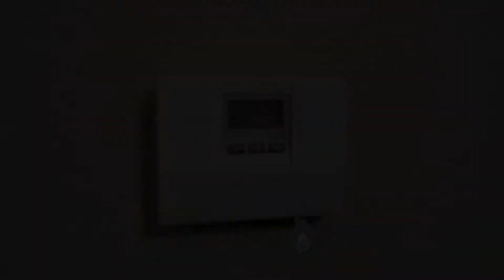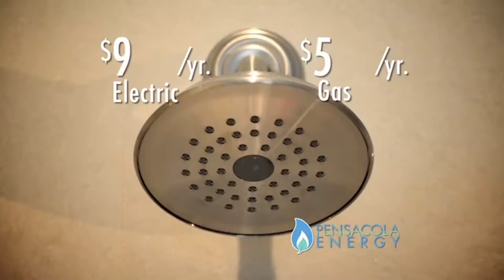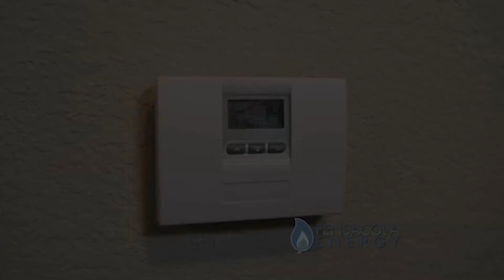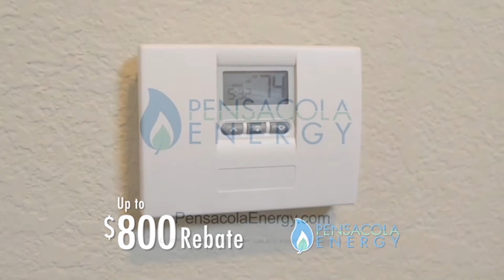Coastal Cooking with Sams Seafood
August 27th, 2017 - Coastal Cooking with Sam's Seafood

Watch as Chefs Sam Camariotes and Brandon Chism prepare the following tasty dishes:

- Shrimp and Scallop Skewers with Honey/Soy Glaze
- Fish Tacos
- Stuffed Flounder